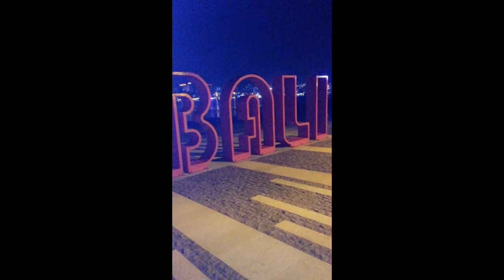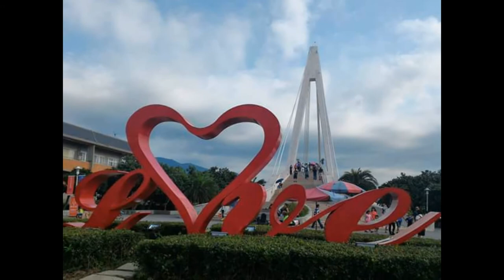Taiwan city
YouTube standard